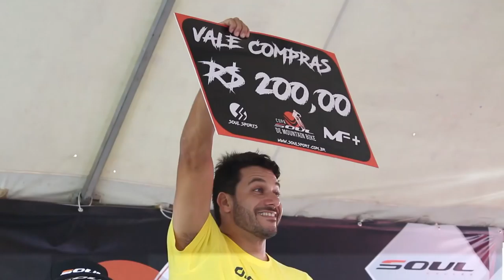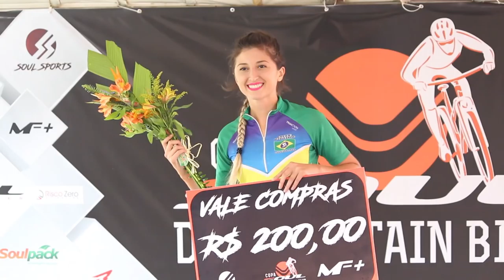1ª Etapa Copa Soul de Mountain Bike - SC - Laguna - 2018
Confira como foi a 1ª Etapa da Copa Soul, realizada na cidade de Laguna - Santa Catarina.

"Liberte Sua Alma! Pedale Uma Soul!"